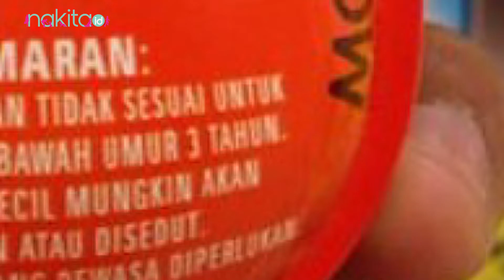Kabar Baik Untuk Moms, Kinder Joy Dipastikan Negatif Bakteri Salmonella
Kinder Joy adalah camilan berbentuk telur yang berisi cokelat dan mainan di dalamnya. Belakangan ini cokelat Kinder, ramai diperbincangkan lho Moms pasalnya camilan ini mengandung bakteri salmonella bahkan Badan Pengawas Obat dan Makanan (BPOM) sempat menarik Kinder Joy dari pasaran.

EDITORIAL OFFICE

ADVERTISING